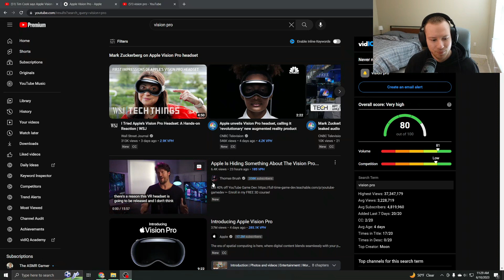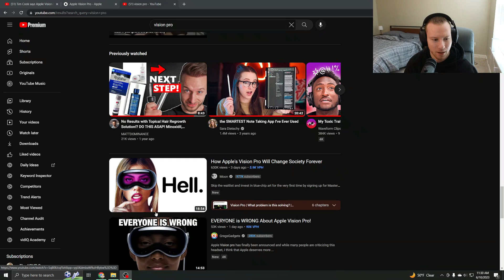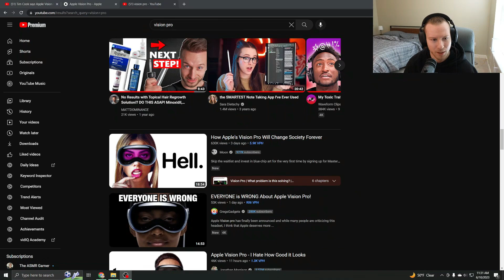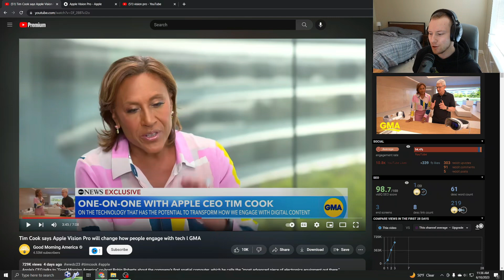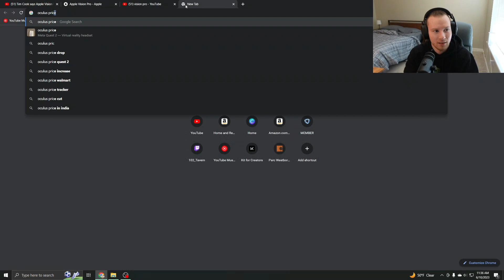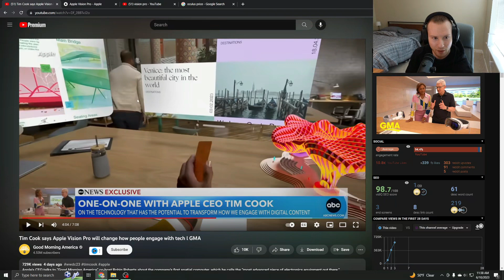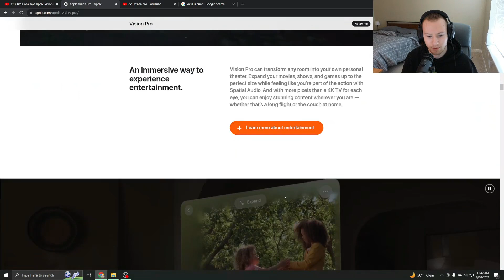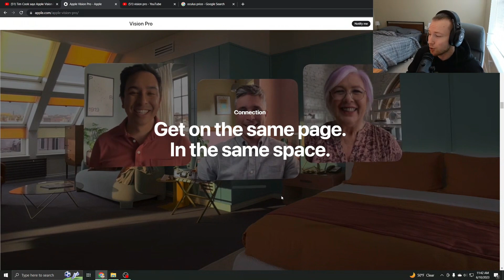Apple Vision Pro is Not Worth it and Here's Why...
If you're considering buying Apple Vision Pro, I would advise you not to do so. This headset is not worth the money, and is not suitable for most people.

If you love tech then you have come to the right channel so look forward to more videos in the future!